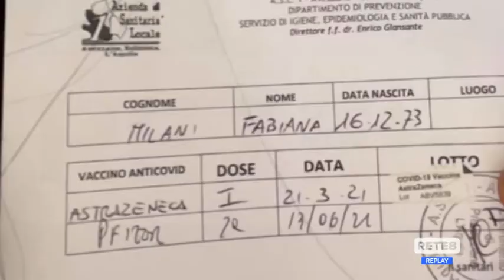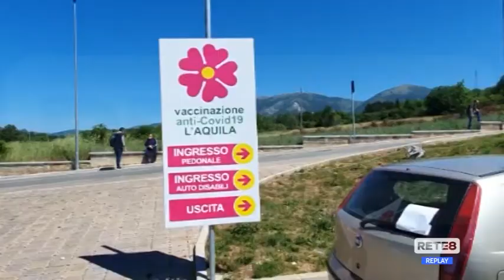Vaccini doppia dose mista - La Asl 1 invita a non rinunciare